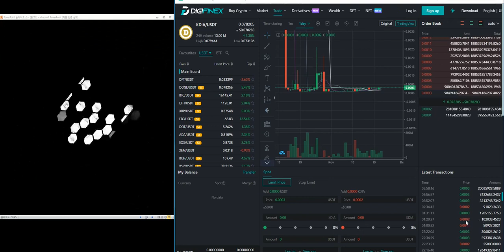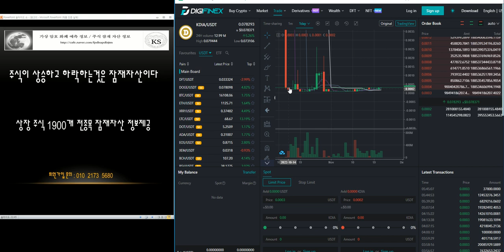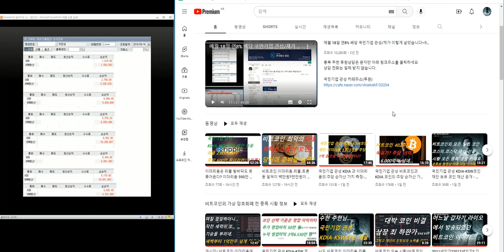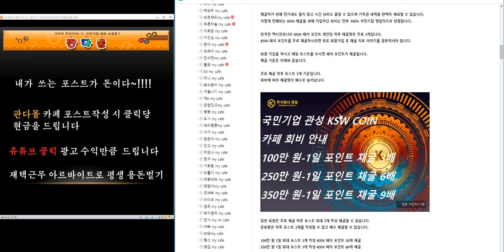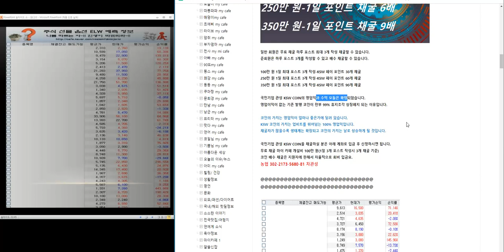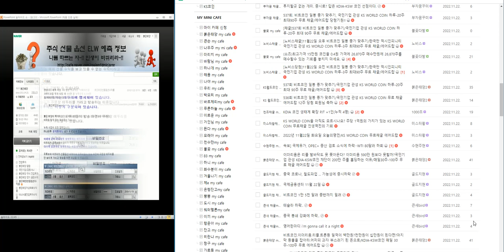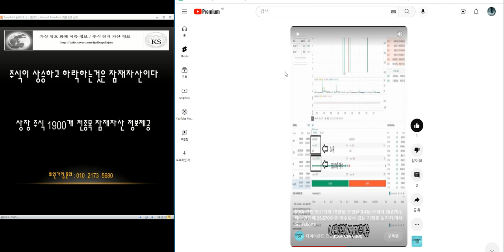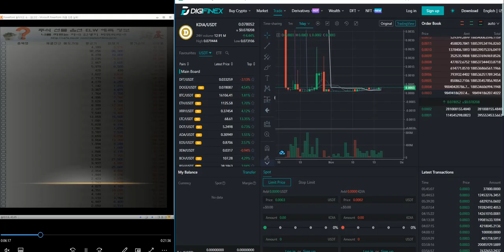KDIA-KSW 매도 물량 씨가 말랐다/ 대박코인 거래량의 변화를 보면 알 수 있다/비트코인.리플.이더리움.트론.비트토렌트.폴리곤/KDIA-KSW코인 30-100주 무료채굴에어드랍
에이펙스인텍.이비테크.에듀파트너엠.로보쓰리.피엔에이치테크.인터코스.이에스산업.피엔아이컴퍼니.굿센.나눔테크.씨앤에스링크.에스엘에스바이오.진코스텍.안지오랩.엠에프엠코리아.테크트랜스.셀젠텍.스템랩.시그넷이브이.에스앤디.앤유엔터테인먼트.파워플엑스.명진홀딩스.앙츠.이십일스토어.에스알바이오텍.에브리봇.비엔에프코퍼레이션.다이오진.엘리비젼.티에스아이.원바이오젠.티에스아이.원바이오젠.파인이엠텍.이노벡스.바이오시네틱스.휴림.라이프사이언스테크놀로지.나라소프트.지앤이헬스케어.에스엠비나.더콘텐츠온.프로테옴텍.테크엔.티니씨디펜스.엘에이티.지놈앤컴퍼니.노드메이슨.다원넥스뷰.펨토바이오메드.케어룸의료산업.구스앤홈.한국미라클피플사.이도바이오.유엑스엔.이앤에치.
3s.aj네트웍스.ak홀딩스.aps홀딩스.ap위성.bgf.bgf리테일.bnk금융지주.byc.cj.cjcgv.cje&m, cj대한통운.cj씨푸드.cj제일제당.cj프레시웨이.cmg제약.cnh. cs.csa코스믹.cs홀딩스.db. db금융투자.db손해보험.db하이텍.dgb금융지주.di동일.dms,drb동일. dsc인베슽츠먼트.dsr.dsr제강. e1. edgc.eg.emw, f&f. gh신소재. gkl. grt. gs. gst .gs글로벌. gs건설.gs글로벌. gs리테일. gs홈쇼핑.gv. hb테크놀러지. hdc. hdc아이콘트롤스. hdc현대ep. hdc현대산업개발. hk자산관리대부. hrs, hsd엔진. ihq. imbc. isc. itx엠투엠. jb금융지주. jtc. jw생명과학. jw신약. jw중외제약. jw홀딩스. jyent, kbi메탈.kbs미디어.kb금융. kb오토시스. kcc .kcc건설. kci. kctc. kc홀딩스. kc코트렐. kd. kec, kgets kg모빌리언스. kg이니시스. kg케미칼. kb바텍.kisco홀딩스. kj프리텍. kmh. kmh하이텍. knn. kodex200 kpx케미칼. kpx홀딩스. kr모터스. kr모터스. kcc해운. kt/ kt&g. ktb투자증권. ktcs. kth. ktis. kt서브마린. lf .lg. lg디스플레이. lg상사. lg생활건강. lg유플러스. lg이노텍. lg전자. lg하우시스. lg헬로비전. lg화학. lig넥스윈. ls. ls네트웍스. ls산전. ls아이앤디. ls전선. ls전선아시아. mh에탄올. mp그룹. mp한강. nsver. new. ne능률. nhn. nhn벅스. nhn사이버결제. nh투자증권. nh프라임리츠.nice. nice평가정보. ni스틸. npc. oci. pn풍년. posco. s&k폴리텍.s&tc. s&tc모티브.s&t중공업. s&t홀딩스. s-oil. sbi인베스트먼트. sbi핀테크솔루션즈. sbs, sbs미디어홀딩스. sbs콘텐츠허브. sci평가정보. sdn ,sfa반도체. sg. sg&g. sga솔루션즈. sg세계물산. sg신성건설. sg충방. sh에너지화학. simpac. sjm. sjm홀딩스. sk. skc. skc솔믹스. skc코오롱.sk가스. sk네트웍스. sk디스커버리. sk디앤디. sk렌터카. sk머티리얼즈. sk바이오랜드. sk리노베이션. sk증권. sk케미칼.sk텔레톰. sk하이닉스. snk. spc삼립. stx, stx엔진. stx중공업.sv인베스트먼트. tbh글로벌. tcc스틸. tj미디어. tpc. ts인베슨먼트. uci. wi. wiscom. w홀딩컴퍼니. ybm넷. ygplus. ytn. vw. 티피씨글로벌.팅크웨어.파나진.파라다이스.파라텍.파루.마마리서치프로덕트.파멥신.파미셀.파버나인.파세코.파수닷컴.파워200.파워넷.파워로직스.파이널데이터.파이오링크.파인넥스.파인디앤씨.파인디지털.파인테크닉스.파인텍.파커스.파크시스템즈.파트론.파티게임즈.팍스넷.판타지오.팜스빌.팜스코.팜스토리.패션플랫폼.팬스타엔터크라이즈.팬엔터테인먼트.팬오션.팬젠.퍼스텍.퍼시스.펠어시스.펌텍코리아.페이퍼코리아.펨트론.평화산업.평화정공.평화홀딩스.포메탈.포비스티앤씨.